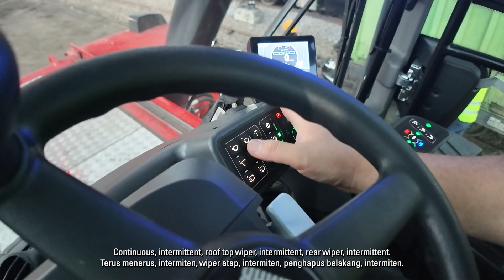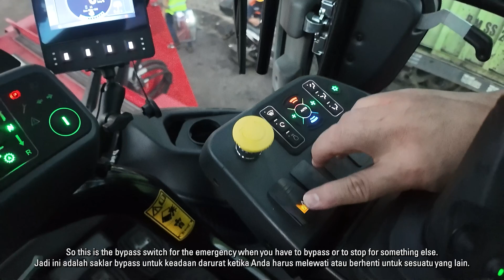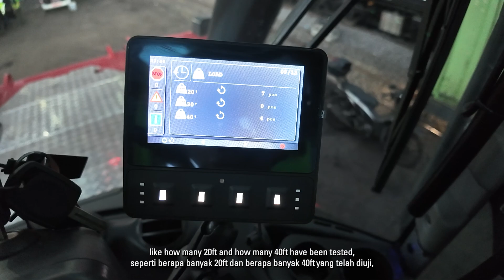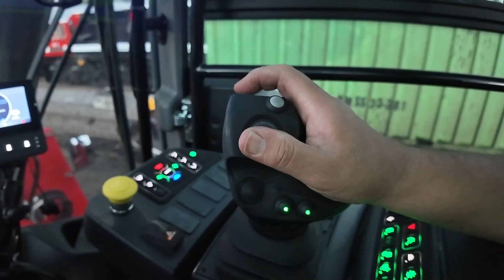Kalmar Eco Reachstacker: Everything You Need to Know 💡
Want the full scoop on the Kalmar DRG450-60S5ME Eco Reachstacker?
This in-depth video breaks down all the details—eco-friendly design, serious lifting power, and more. If you’re into green tech and logistics, this one’s for you!